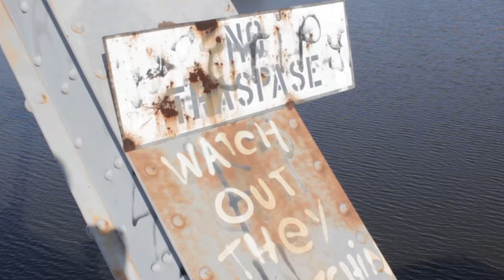Zak The Tyrant - A Symphony of Dreams (Official Music Video)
This is our new song promoted off our mixtape, "Class Acts". We had a lot of time and preparation for the production of this video. I would personally like to give a special shout out to the production team, "3-Take Productions", director Kalin Williams, editor Manuel Alanis, producer Chris Broussard, and techies Justin Dupree and Josue Mancias. Thank you and have a blessed day.